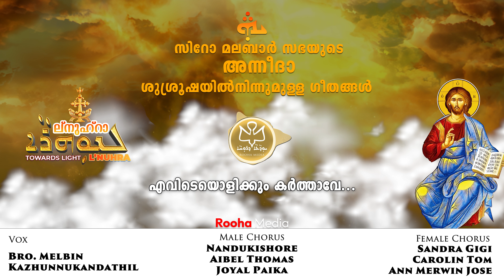എവിടെയൊളിക്കും| L'Nuhra | Evideyolikkum | ܠܢܘܼܗܪܵܐ |Syro-Malabar Funeral Service Hymns| Rooha Media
ല് നുഹ്റാ ܠܢܘܼܗܪܵܐ  (പ്രകാശത്തിലേക്ക് ) സിറോ മലബാർ സഭയുടെ അന്നീദാ ശുശ്രൂഷയിൽ (മൃതസംസ്കാര ശുശ്രൂഷ) നിന്നുള്ള ഗീതങ്ങൾ | ആറാമായ (സുറിയാനി)-മലയാളം Bilingual Hymns | Rooha Media

മാർ തോമാശ്ലീഹായുടെ ശ്ലൈഹീക പാരമ്പര്യത്തിൽ ഉദയം കൊണ്ട പേർഷ്യൻ സഭയും കേരളത്തിലെ സിറോ മലബാർ സഭയും ആദ്യ നൂറ്റാണ്ടുകൾ മുതൽ പൗരസ്ത്യ സുറിയാനി ആരാധനക്രമം ആണ് പാലിച്ചു വരുന്നത്. പൗരസ്ത്യ സുറിയാനി ആരാധനാ പാരമ്പര്യത്തിൽ ഉള്ള മൃതസംസ്കാര ശുശ്രൂഷ ഉത്ഥാനത്തെപ്പറ്റിയും നമ്മുടെ കർത്താവിന്റെ രണ്ടാമത്തെ ആഗമനത്തെപ്പറ്റിയും  പറുദീസയിൽ ഉള്ള നിത്യ ജീവിതത്തെപ്പറ്റിയും ഉള്ള പ്രത്യാശയുടെ ചിന്തകൾ നൽകുന്നവയാണ്. മാർ അപ്രേം, മാർ ഇസഹാക്ക്, മാർ നർസായി എന്നിങ്ങനെ വിശുദ്ധരായ സുറിയാനി സഭാ പിതാക്കന്മാരാൽ വിരചിതമായ പ്രാത്ഥനകളും ഗീതങ്ങളും ആണ് ഈ ശുശ്രൂഷയിൽ ഉള്ളത്. ഇന്ന് ഉപയോഗത്തിൽ ഇരിക്കുന്ന അന്നീദാ ശുശ്രൂഷ  പേർഷ്യയിലെ Upper Monstery (ദയറാ എല്ലായ്ത്താ) യുടെ ക്രമ പ്രകാരം ഉള്ളതാണ്.
മലബാർ സഭയിൽ തലമുറകളിലൂടെ കൈമാറ്റം ചെയ്യപ്പെട്ട് വന്ന ഈ അന്നീദാ ശുശ്രൂഷയുടെ (മൃതസംസ്കാര ശുശ്രൂഷ) കയ്യെഴുത്തു പ്രതികൾ വിശുദ്ധനായ മാർ കുറിയാക്കോസ് ചാവറ പിതാവിന്റെ മേൽനോട്ടത്തിൽ അച്ചടിക്കാൻ ഒരുങ്ങിയെങ്കിലും ആ ഉദ്യമം പൂർത്തിയാക്കിയത് അദ്ദേഹത്തിന്റെ പിൻഗാമിയായ കുറിക്കോസ് പോരൂക്കര മല്പാനച്ചനാണ്. അങ്ങനെ 1882 ൽ ആദ്യമായി സുറിയാനിയിലുള്ള അന്നീദാ ക്രമം മലബാറിൽ (കേരളത്തിൽ) അച്ചടിച്ചു. 1966 ൽ സിറോ മലബാർ സഭയുടെ ലിറ്റർജിക്കൽ കമ്മിറ്റിയുടെ നിർദ്ദേശപ്രകാരം CMI സഭാംഗമായ ബഹു. ലുദിവിക്കോസ് അച്ചൻ സുറിയാനിയിൽ നിന്നും അന്നീദാ ശുശ്രൂഷ മലയാളത്തിലേയ്ക്ക് തർജ്ജമ ചെയ്തു. ഈ മലയാള പരിഭാഷയിലെ ഗീതങ്ങൾ സുറിയാനി ഈണങ്ങൾ നിലനിർത്തി കാവ്യ രൂപത്തിൽ ആക്കിയത് ഭാഗ്യസ്മരണാർഹനും  മലബാർ സഭയുടെ മഹാ കവിയുമായ ബഹു. ആബേൽ CMI അച്ചൻ ആണ്. ആ മലയാള പരിഭാഷ അദ്ദേഹത്തിൻറെ മേൽനോട്ടത്തിൽ തന്നെ ഓഡിയോ ആൽബമായി പുറത്തിറങ്ങുകയും നാളിതുവരെ പരേതരുടെ ഭവനങ്ങളിൽ ആശ്വാസം പകർന്നു കൊണ്ട് മുഴങ്ങി കേൾക്കുകയും ചെയ്യുന്നുണ്ട്. ഇപ്പോൾ റൂഹാ മീഡിയ പ്രസിദ്ധീകരിക്കുന്ന  "ല് നുഹ്റാ | ܠܢܘܼܗܪܵܐ" എന്ന  അന്നീദാ ശുശ്രൂഷയുടെ ഈ പുതിയ  ആൽബം സുറിയാനി-മലയാള ഗീതങ്ങൾ ഇടകലർത്തിയുള്ളതാണ്. മലബാർ സഭയുടെ സുറിയാനി പാരമ്പര്യത്തെ സ്നേഹിക്കുന്ന ഒരു പറ്റം ആളുകളുടെ അധ്വാനത്തിന്റെയും സാമ്പത്തിക പിന്തുണയുടെയും ഫലമാണിത്. നമ്മുടെ മരണത്തിന്റെയും ജീവന്റെയും നാഥനായ മാറൻ ഈശോമിശിഹായ്ക്ക് ആരാധന അർപ്പിച്ചുകൊണ്ടും സുറിയാനി ആരാധനാ സംഗീതത്തിന്റെ വശ്യതയിൽ പ്രത്യാശ പകരുന്ന വരികൾ കോറി വച്ച സുറിയാനി പിതാക്കന്മാരുടെ സ്മരണയ്ക്ക് മുൻപിൽ ശിരസു നമിച്ചു കൊണ്ടും "ല് നുഹ്റാ | ܠܢܘܼܗܪܵܐ" എല്ലാവരുടെയും ഉപയോഗത്തിനായി ഞങ്ങൾ സമർപ്പിക്കുന്നു.
Our Sincere Thanks:
Syro-Malabar Synod
Avun Mar Yausep Kallarangattu
Avun Mar Yausep Srampikkal
Malpan Malpane Koonammakkal Thoma Kathanar
Our Benefactors
Rev. Dr. Fr. Mathew Thekkedathu

Celebrant: Nedumpurathu Sebastian Kashisha
Vox (solo): Bro.Melbin Kazhunnukandathil & Maria Kolady
Male Chorus: Nandukishore , Aibel Thomas & Joyal Paika
Female Chorus: Sandra Gigi, Carolin Tom & Ann Merwin Jose
Programming, Mix & Mastering: Tom Pala
Flute: Josy Alappuzha
Violin : Francis Xavier
Program Co-ordinator: Kandathilkudilil Augustine Kashisha